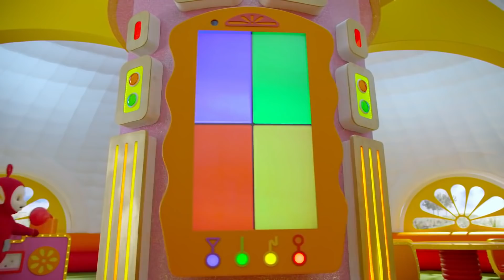أحمر وأكثر - ساعة واحدة من تيليتابيز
(بالإنجليزية: Teletubbies) برنامج للأطفال, يعد من أشهر برامج الأطفال التي قدمتها بريطانيا, أبطال البرنامج هم أربع شخصيات تينكي وينكي (بنفسجي), ديبسي (أخضر), وهم ذكور. لالا (أصفر), بو (أحمر) وهما إناث. استمر عرض المسلسل منذ سنة 1997 إلى 2001 وتم عرض 365 حلقة, فاز المسلسل بجائزة بافتا. البرنامج هوللاطفال بين 1-4 سنوات. البرنامج يدور حول مغامرات تليتبيز تينكي وينكي (بنفسجي), ديبسي (أخضر), وهم ذكور. لالا (أصفر), بو (أحمر) وهما إناث. فالبرنامج تليتبيز الاربع يلعبون في عالم تليتبيز المبهج والمرح.